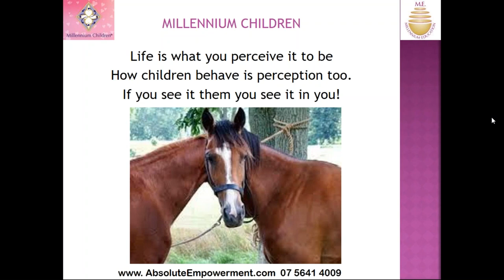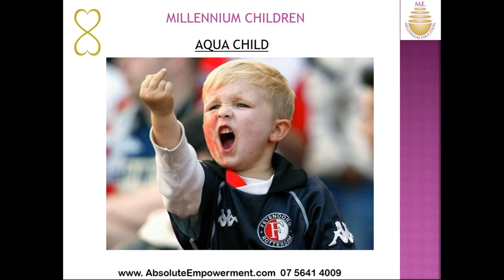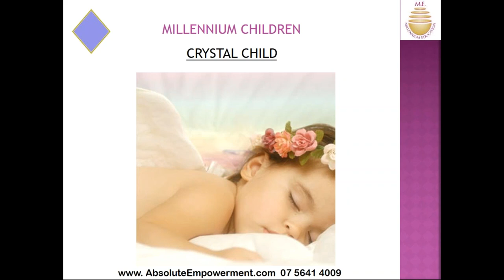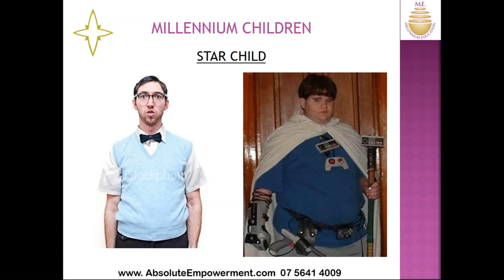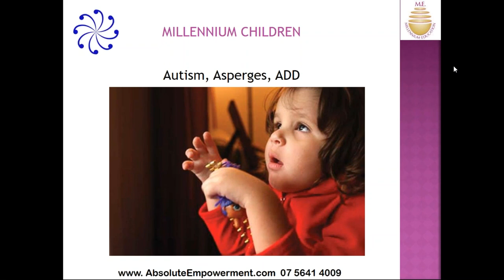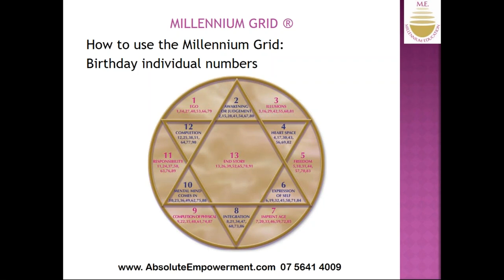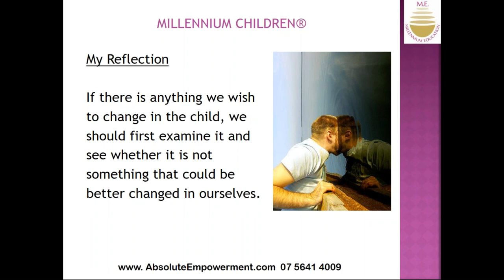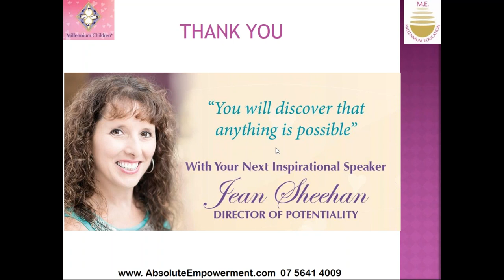The Millennium Children Are the New Teachers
Award winning Medical Intuitive Jean Sheehan shares about the Millennium Children. Asked to present to teachers and parents Jean offers insights to empower the children. Make sure to purchase her 2 amazon best selling Millennium Children books